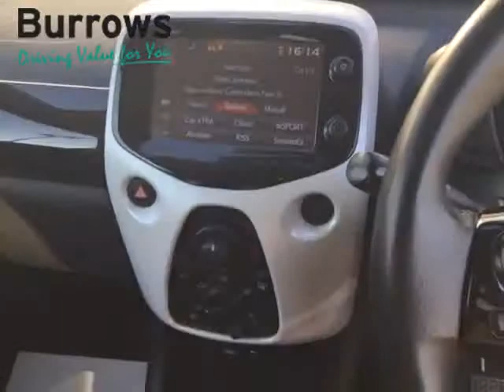For Sale - FD16JBX - TOYOTA AYGO X-PURE VVT-I 5 DOOR HATCHBACK WHITE PETROL 2016